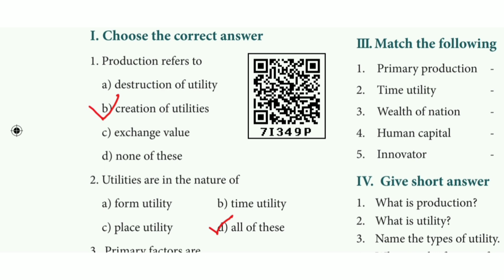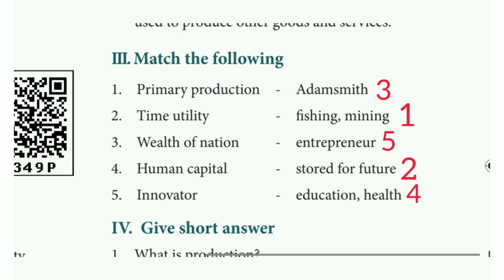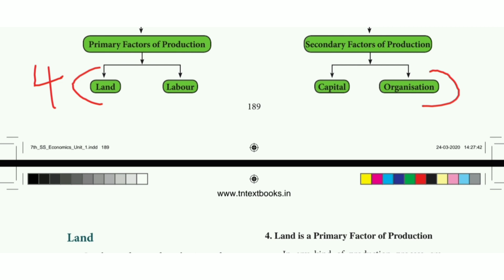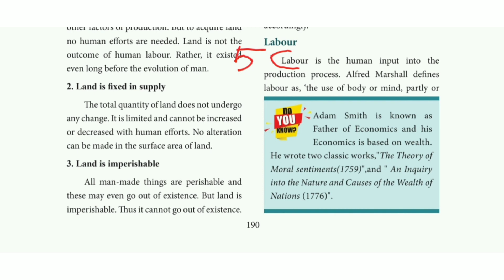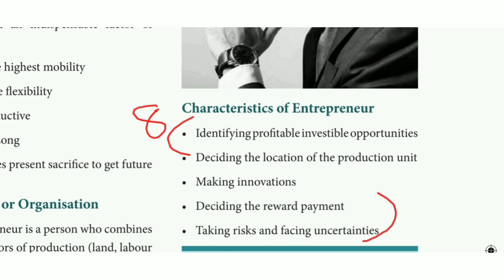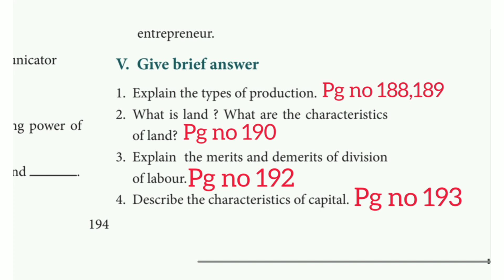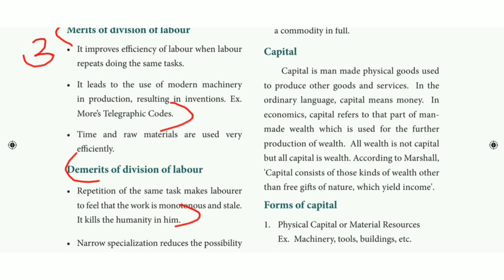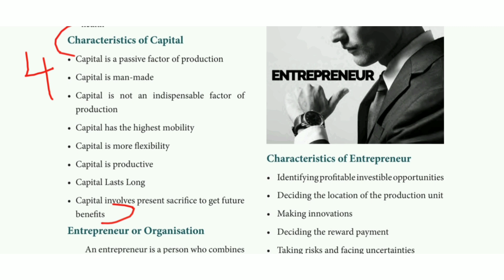7th std social term 1 economics || Production book back question answers